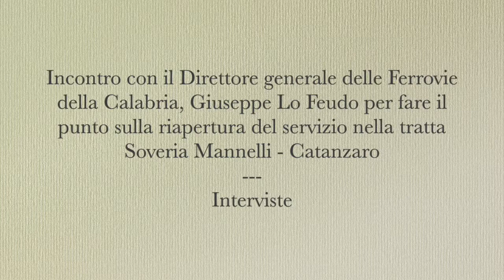Intervista a Mario Talarico, Sindaco di Carlopoli (Cz). Ferrovia Soveria Mannelli - Catanzaro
Intervista a Mario Talarico - Sindaco di Carlopoli (Cz).